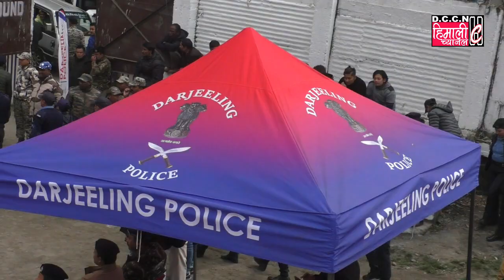Khel Utsav 2021 "Volleyball" Exhibition Match Between Darjeeling Police & Darjeeling Veteran